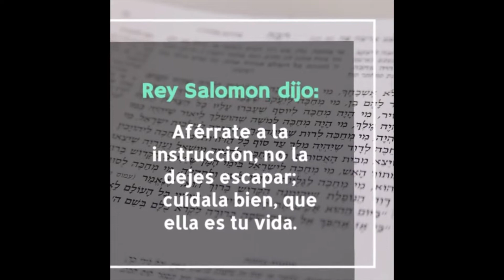La ira hace que uno peque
La ira no es solo un rasgo de caracter individual, es también un barometro de la personalidad. El talmud en Shaboos 105b dice: "El hombre que se entrega a la ira es considerado un adorador de ídolos". La ira afecta a los demas y es contagiosa. El sefer Chassidim (655) nos ilustra como un hombre que controló su ira lo salvó de destruir a su familia. Con la ira se debe ser radical y no se puede responder a medias tintas toca evitar a como de lugar de no caer en este terrible pecado. Incluso la esposa que le tiene miedo al caracter negativo de la ira en su esposa hace que ella no encienda las velas a tiempo y la cena no esté lista antes de la hora de inicio.